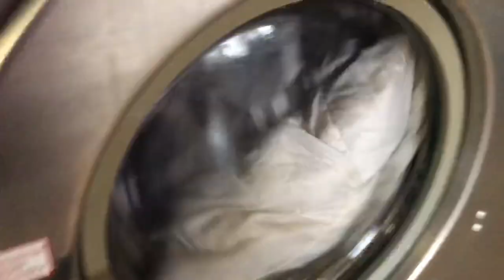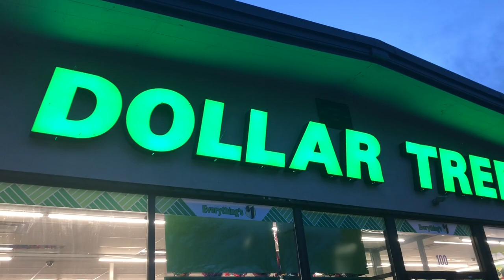First time using the Laundromat | Life with a Toddler | More Shopping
Our washer is still broken and I am in charge of Laundry. Also doing a bit more shopping.

Soap Shop